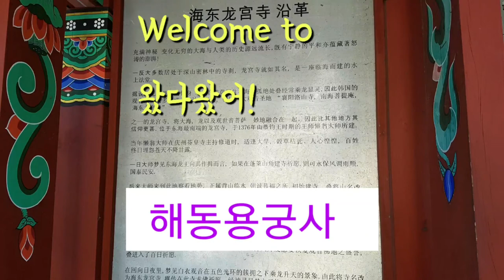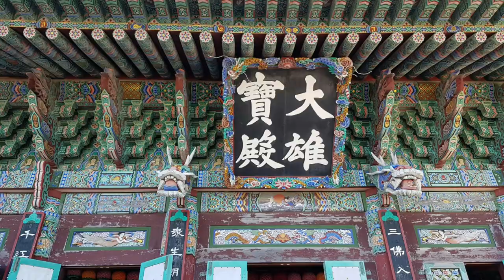[사찰탐방 temple 3]해동용궁사에 바다도 보고 절도 보러 왔다왔어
1376년 공민왕의 왕사였던 나옹화상이 창건한 사찰로 임진왜란 때 전소되었던것을 1930년 재창건하였고 1974년에 정암스님께서 원래 보문사였던 이름을 해동용궁사로 개명 하였다.
108계단 등 여러가지 의미 있는 곳이다.